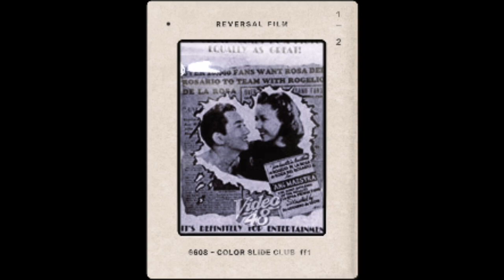Isa na Namang Kawalan Sa INDUSTRIYA NG MUSIKA AT PELIKULANG PILIPINO ANG NAWALA | SYLVIA LA TORRE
Isa na namang beterana sa larangan ng Musika at Pelikula ang namaalam na sa ating mundo. Si Sylvia La Torre na tinaguriang Queen of Kundiman.

Special Thanks and to acknowledge the movie photos, product photos, and images and video clips from Video48, gma network, abs-cbn, and Isamunangpatalastas.blogspot.com and all other rightful owners used in this video.